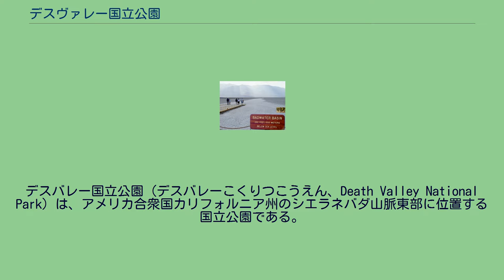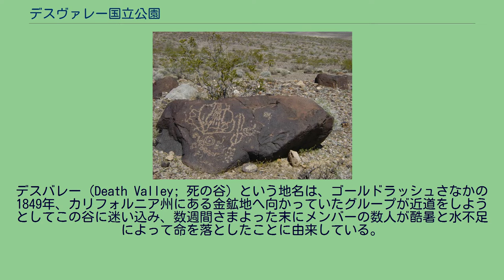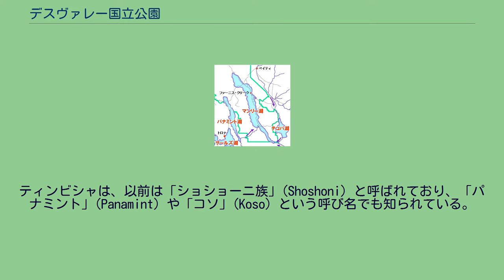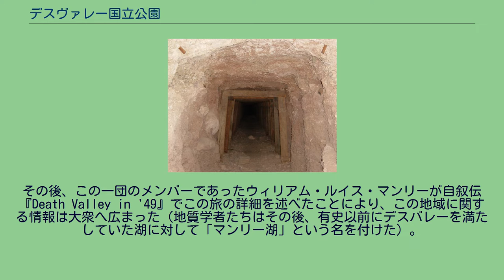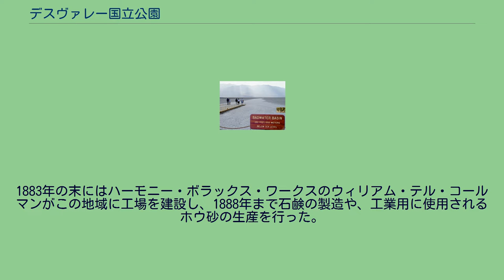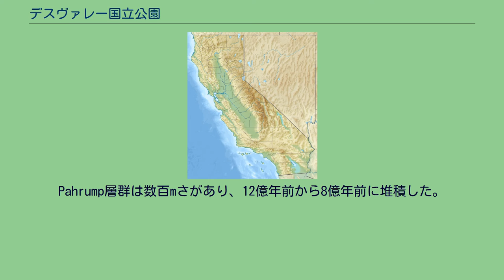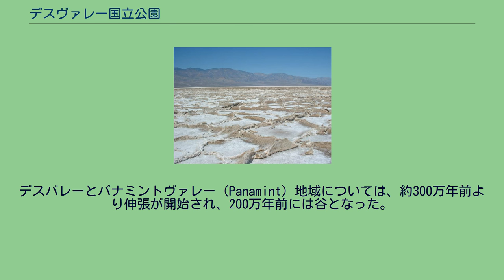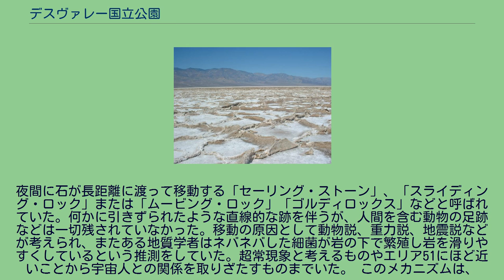デスヴァレー国立公園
サンバーナーディーノ郡_(カリフォルニア州)
インヨー郡_(カリフォルニア州)
デスバレー国立公園（デスバレーこくりつこうえん、Death Valley National Park）は、アメリカ合衆国カリフォルニア州のシエラネバダ山脈東部に位置する国立公園である。
デスバレー国立公園は、その大部分をカリフォルニア州インヨー郡、一部をネバダ州が占めている。
総面積は13,158平方キロメートルであり全米の国立公園中、最大である。
デスバレーのほぼ全域とパナミント渓谷の大部分、セイライン渓谷および近隣にあるいくつかの山脈が含まれている。
同国立公園のうち、ネバダ州部分には「悪魔の巣穴」と呼ばれる小さな池が位置しており、その近くにはアッシュ・メドウズ国立野生生物保護区が位置している。
アメリカの国立公園の中で最も暑く、最も乾燥した地域であり、さらに海抜0m以下の地点を含んでいる（バッドウォーター、海抜下86メートル）。
公園内には過酷な砂漠環境に適応した多くの種の動植物（哺乳類:51、爬虫類:36、魚類:5、鳥類:346、植物:1042、等）が生息しており、クレオソート・ブッシュ、ビッグホーン、コヨーテ、デスバレー・パプフィッシュなどを観察することができる。
現在のデスバレー国立公園地域がアメリカ合衆国によって国立公園として指定される以前、この地域における主要な産業は採鉱であった。
デスバレー（Death Valley; 死の谷）という地名は、ゴールドラッシュさなかの1849年、カリフォルニア州にある金鉱地へ向かっていたグループが近道をしようとしてこの谷に迷い込み、数週間さまよった末にメンバーの数人が酷暑と水不足によって命を落としたことに由来している。
19世紀末から20世紀初頭にかけてのデスバレーでは、局所的なゴールドラッシュが幾度となく発生し、いくつもの街が生まれては消えた。
その一方、ホウ砂の採掘は唯一長期間安定した利益をもたらし、この地域で採鉱されたホウ砂は石鹸や工業加工品を製造するために使われた。
「トウェンティ・ミュール・チーム」は、採掘されたホウ砂をデスバレーから搬出した輸送隊として有名であり、数々の書籍、映画、テレビ番組、ラジオ番組の題材として取り上げられた。
1933年に現在のデスバレー国立公園地域の一部がアメリカ合衆国によってデスバレー国定公園として保護地域に指定された。
その後1994年に国定公園から国立公園へと格上げされるとともに保護地域も拡大され、現在のデスバレー国立公園地域全体が保護対象となった。
デスバレー国立公園の最高地点（テレスコープ峰、海抜3,368メートル）と最低地点（バッドウォーター、海抜-86メートル）を結んだ断面図。
この地域の自然環境は長い時間をかけて形成されたものであり、複雑な地質をしている。
最も古い岩石は少なくとも17億年前に形成されたものであり、大きく変成している。
この地域はかつて温暖な浅瀬であり、泥や砂が長い年月をかけて堆積した。
この堆積は沈み込み帯が海岸沖に形成されるまで続いた。
その後この地域は海底から隆起し、直線状の火山群が形成された。
さらにその後、地殻の東西方向への伸張運動が開始され、現在のようなベイスン・アンド・レンジの地形が形成された。
谷には堆積物が堆積し、氷期には湿潤な気候となりデスバレーを満たすマンリー湖のような巨大な湖がいくつも出現した。
デスバレーと周辺地域 国立公園内にはデスバレーとパナミント渓谷という2つの主な谷がある。
いずれも数百万年以内に形成され、南北に走る山脈によって分かたれている。
周囲の谷ともどもベイズン・アンド・レンジと呼ばれる地形の典型であるものの、少し異なるところもある。
並走する走向移動断層がデスバレー中央部を縦断している。
剪断（せんだん）作用が働くため、デスバレーの中央部が拡大し、より沈下した。
周囲の山脈の隆起と谷底の沈下は同時に進行している。
谷をはさんでパナミント山脈と向かい合うブラックマウンテンの隆起が速いため、パナミント山脈側と比べると扇状地は比較的小さく、勾配がきつい。
この結果、「ワイングラス渓谷」と呼ばれる多数の谷がブラックマウンテン沿いに並んでいる。
隆起のために、デスバレーの川底に至るいわゆるV字谷を刻む余裕がない。
途中まではV字谷なのだが、川底まで半分の位置に達すると、そこから先は長い隙間のような...